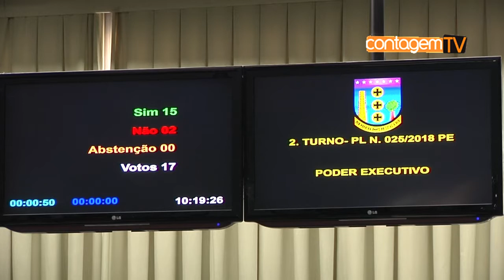Empréstimos polêmicos e precariedade na saúde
Os Projetos de Leis de autoria do poder executivo, que autorizam vários empréstimos para custear as obras do Sistema Integrado de Mobilidade de Contagem e de saneamento básico, compra equipamentos de informática e contratação consultorias, foram votados e aprovados em segundo turno e em redação final, na Câmara Municipal de Contagem.

Somente dois vereadores se manifestaram e explicaram detalhes dos empréstimos. Todos os projetos foram aprovados e seguirão para serem sancionados pelo prefeito.

Além dos empréstimos polêmicos e da precariedade da saúde, existem servidores efetivos sentindo prejudicados.